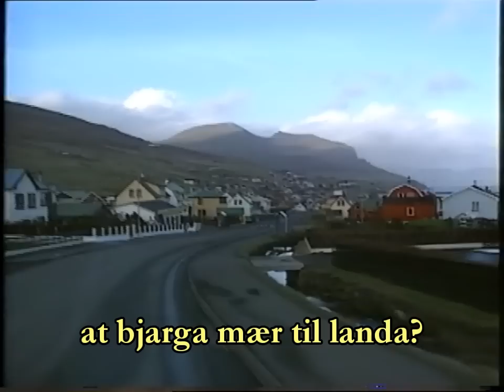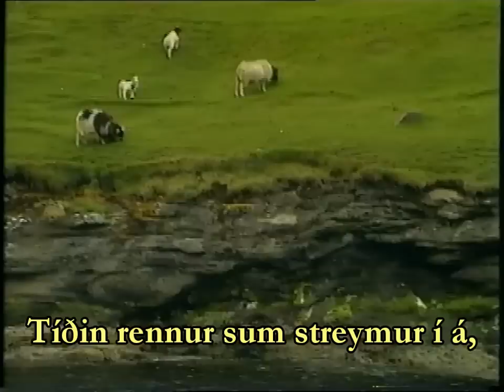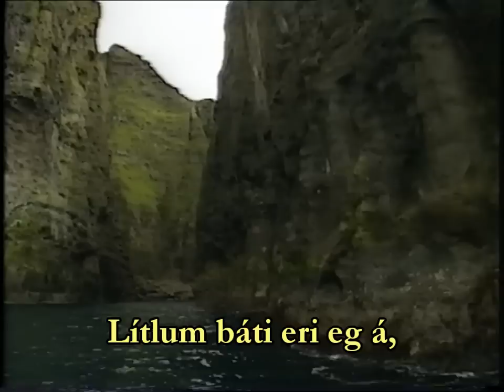SISSEL KYRKJEBØ - Tidin Rennur (Time is running) - 1991 TV Concert - HQ video with Subtitles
SISSEL performed this famous Faroese song "Tíðin Rennur (Time is running)", written in 1892 by Friðrikur Petersen, at the occasion of  a TV CONCERT filmed in the FAROE Islands in 1990 and released on TV in 1991. Sissel was in her early twenties at that time, but was already a well-known singer especially in Norway and in BERGEN, her hometown. The orchestra is directed by Per Egil HOVLAND.

The whole TV program, produced by Stageway, lasted about 70 minutes and was made of two parts. The first one, called "Med Sissel til Kirkjubø*", was filmed partially outdoors in various places of interest of the Faroe Islands (mainly Kirkjubø and Vestmann areas), and partially indoors, in the concert hall of the Nordic House of Tórshavn (Streymoy island). The second part of the program was called "Sissel i Christianskirkjuni". It is a church concert filmed in "Christianschurch", in Klaksvik (Borðoy island). * Kirkjubø  is the old cultural and spiritual center of the Faroes located a few kilometers south of Tórshavn.

The posted song allows also discovering a spectacular landscape, with a nice sunset over the ocean and high cliffs north of Vestmann overlooking the sea.

Sissel performance was never released in any album or DVD later on, and to my knowledge, only very few recordings of the concert still exist today

I already posted in 2007 several videos of this TV concert, including one of this song (see: Sissel Kyrkjebo, 1991, visit of the Faroes islands_2). The new version includes the Lyrics and is of a much better quality. Finding the Lyrics was however not an easy task, especially when trying to capture the correct wording. There are still some discussions on the Web regarding how writing such or such word, and I did the best I could !.

Plo94 - June 2012

TECHNICAL information:
The TV Concert was recorded in 1991 in Bergen by one of my friends from Norway. The "old" VHS tape (more than 20 years old now ) was digitized this time using the "Terratec G3" device. The resulting .avi file was then filtered with "Virtualdub" to clean the images (the "NeatVideo" denoise filter performed very well) and colors were adjusted. Finally, the video was edited and lyrics added using the PowerDirector10 movie software.

LYRICS (see also References** below):
Tíðin rennur sum streymur í á,
títt munnu bylgjurnar falla:
 lítlum báti rekist eg á,
áraleysur at kalla.

(Og) hvør ein løta og hvør ein stund
at stóra fossinum dregur:
treingist mítt hjarta, tyngist mín lund,
hvar er úr neyðini vegur?

Hvør hevur vinur vilja og mátt
at bjarga mær til landa?
Allir (teir) eru á líkan hátt
staddir sum eg í vanda.

Ein hevur vinur(in) vilja og mátt
at bjarga mær frá grandi;
Jesus kann føra mín lítla bát
trygt at himnasandi.

fram í Harrans navni!
Lítlum báti eri eg á,
himnastrond fyri stavni.

LYRICS in English (see also References** below):
Time is running like the stream in a river
The water is rough
I am drifting in a little boat
Without oars
Every moment and every second
I am drifting closer to the waterfall
Feeling sad and scared
Is there a way out of this distress
Which friend has the will and the power
to help me ashore
everyone is in the same situation
distressed, like me
One friend has the will and power
To help me from hopelessness
Jesus! can lead my little boat
Safely to the heavenly shore
Time is running like a stream in a river
Onward in the name of the Lord
I am in a little boat
The Heavenly shore is in front of my stern.